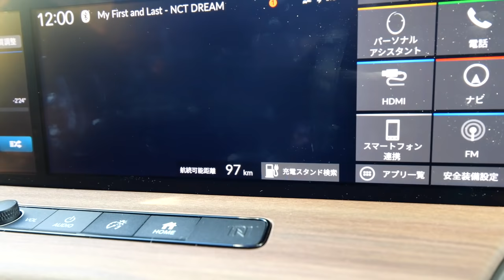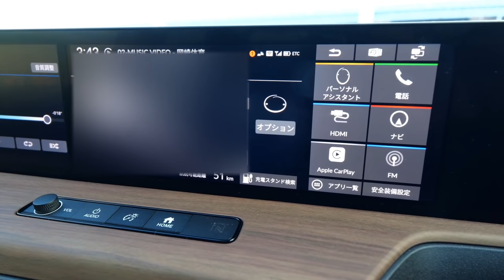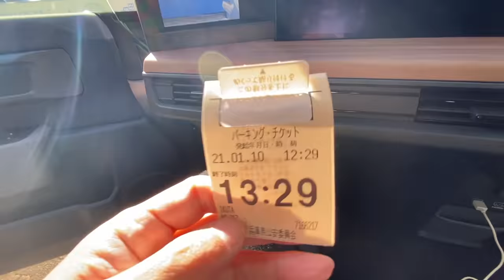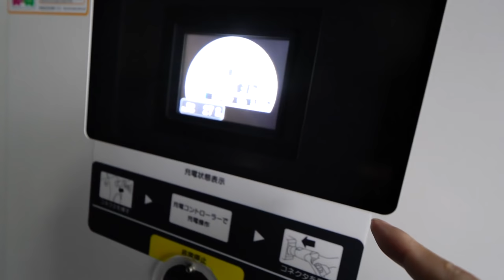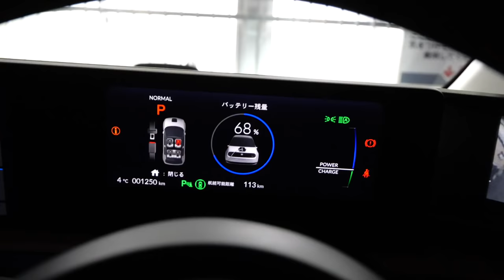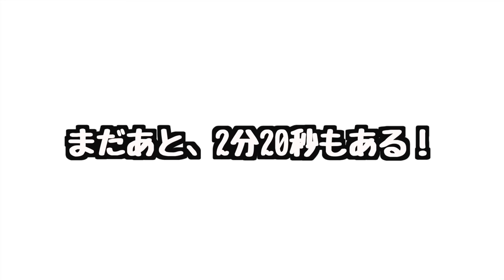Honda e 日産で充電したらノートeパワーが、eパワーがぁぁ